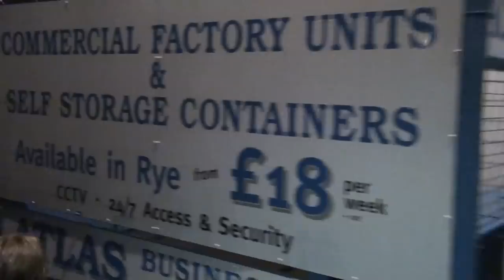2012 Rye Bonfire Society - Procession, Bonfire & Fireworks [HD]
Rye Bonfire Society 2012 in HD. Filmed by Mark Streeton
Procession filmed from Conduct hill.